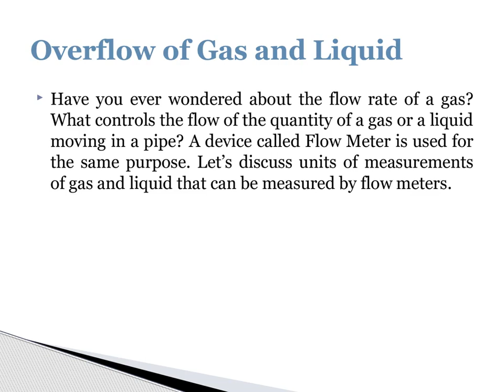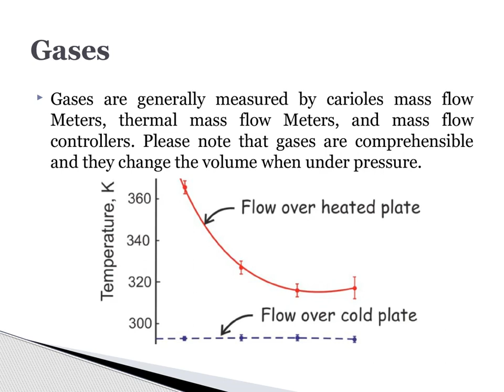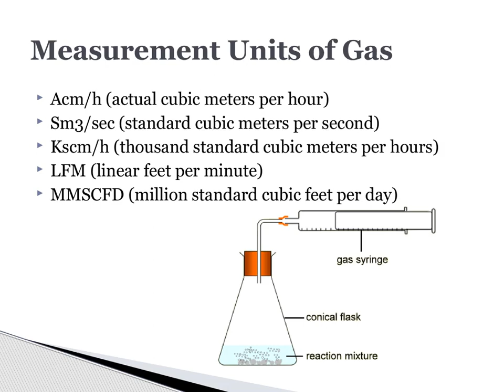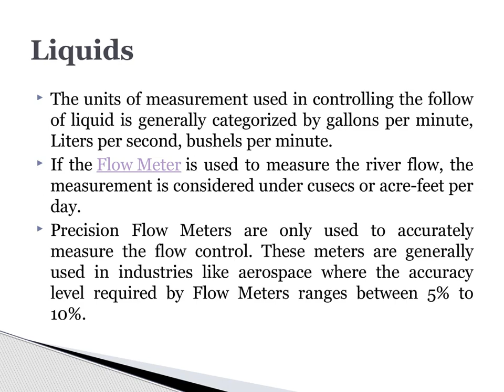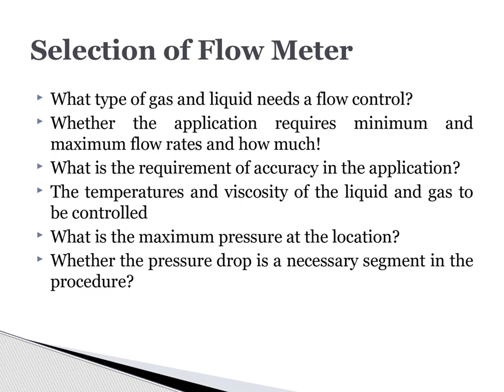How to control the flow of gas and liquids?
What controls the flow of the quantity of a gas or a liquid moving in a pipe? A device called Flow Meter is used for the same purpose.